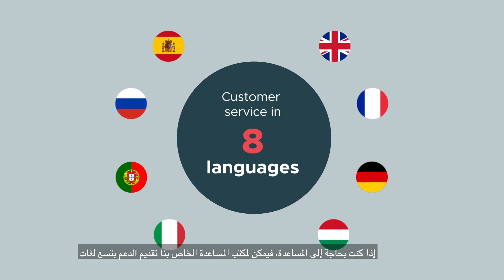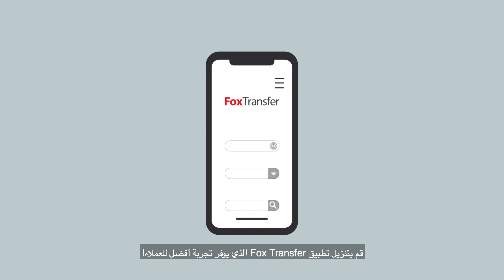النقل للمطار، والنقل المكوكي، وسيارات أجرة من Fox Transfer International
شاهد مقطع 1:45 دقيقة المتحرك التالي حول خدمة الاستقبال والترحيب الخاصة بخدمات نقل المطار من Fox Transfer بأسعار مناسبة ستنقلك بكل راحة إلى وجهتك إلى أكثر من 600 مطار حول العالم.
نحن نستخدم فقط شركاء مرخصين ومؤمنين بالكامل مع سائقين مدربين، ويتحدث معظمهم اللغة الإنجليزية.
بالحجز المسبق لخدمة نقل المطار ستوفّر وقتك وأموالك أيضا. يمكنك تغيير الأوقات والتواريخ أو حتى إلغاء الحجز دون مقابل (في حدود المعقول). المساعدة متوفرة على مدار الساعة، كامل أيام الأسبوع.
سيتيح لك تطبيق Fox Transfer إمكانية الحجز عبر الإنترنت (بأيٍّ من اللغات الـ8 المتاحة)، وتتبع سائقك وعديد الميزات الأخرى. قم بتنزيله اليوم على نظامي IOS وAndroid.

Fox Transfer - Global airport transfer services
Shuttle, private and minivan transportations from over 600 airports.